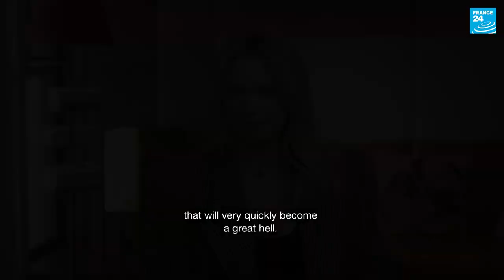‘I don't protect myself when I act’: Virginie Efira shines a light on coercive control at Cannes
Virginie Efira is back at the Cannes Film Festival to present Valérie Donzelli's psychological thriller "Love and Forests”, about the vertigo of love and control. Speaking to FRANCE 24, the award-winning actress talks about what went on behind the scenes and her relationship with acting.